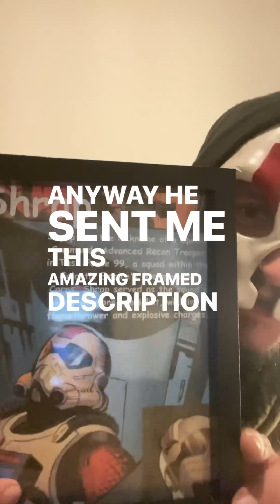TUTORIAL 5 - HOW TO LAQUER YOUR 3D PRINTED HELMET!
Tutorial Video on how to laquer your 3D Printed Helmet!

MATERIALS

AIRBRUSH
Timbertech Airbrush Kit with Compressor
Vallejo Candy Brown Airbrush Paint
Vallejo Candy Black Airbrush Paint
Airbrush Paint Thinner
Airbrush Cleaning kit

SANDPAPER
60 grit sandpaper
120 grit sandpaper
240 grit sandpaper
400 grit sandpaper
600 grit sandpaper

RESIN
UV Resin
Isopropyl Alcohol
UV 405nm Light

SPRAY PAINTS
Montana 94 Azul Europa
Montana Chrome Silver
Hycote Grey primer
Hycote Matt Black
Hycote Gloss Laquer
Hycote Matt Laquer

Ash x